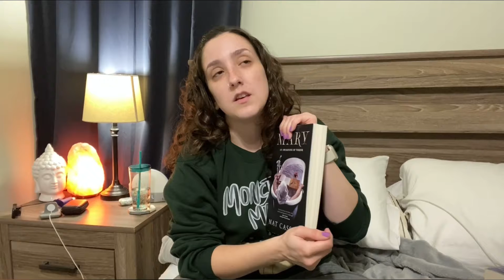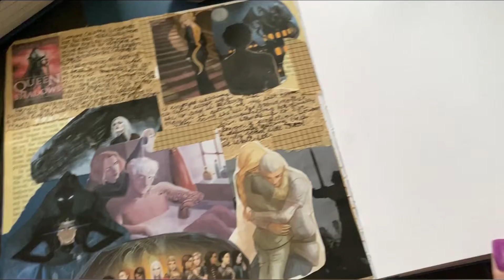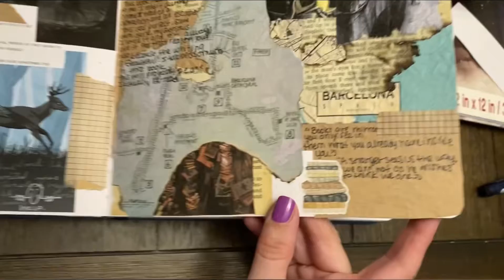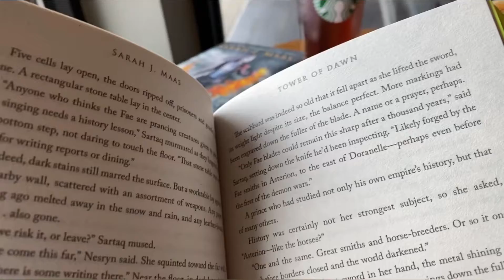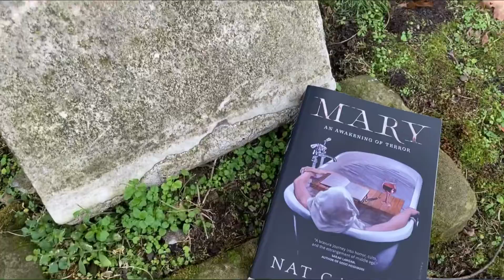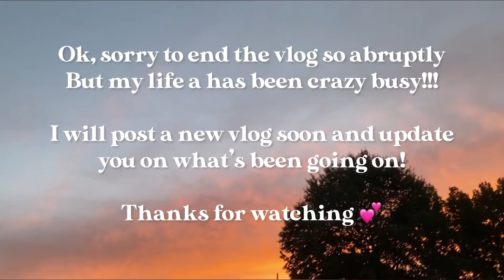Weekly Vlog || reading Mary & The Promised Neverland || hanging out at the cemetery & Starbucks 📚☕️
Hello! Welcome to another Vlog!! This one is late and a mess, because so is my life. Oh well 🫣😅
I’m starting another vlog and I’ll update on whats been going on In my life and why this one cut off the way It did. 💕

MUSIC CREDIT(FROM INSHOT):

Musician: Carl Storm